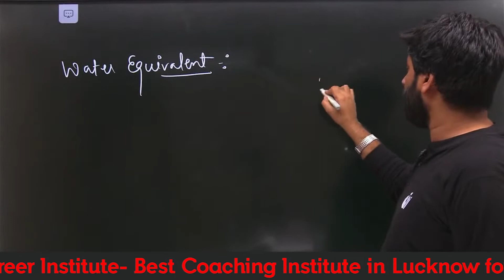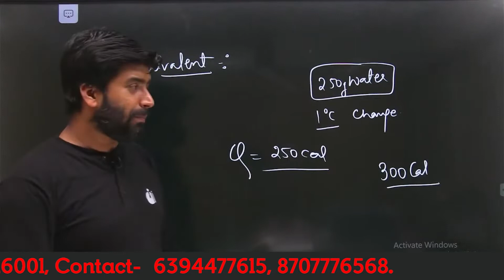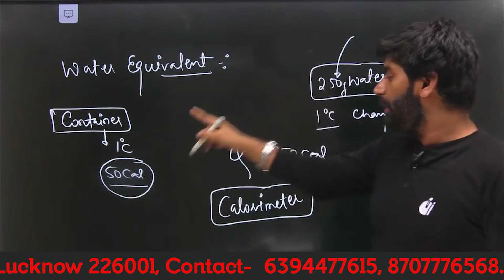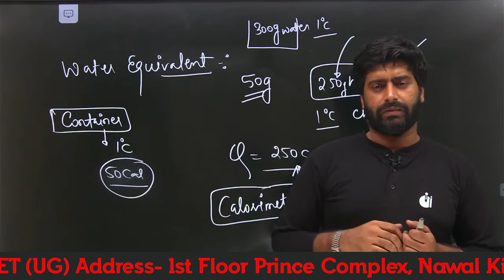Water Equivalent By MDR sir Intelligence Career Institute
Our Office:

 ➮ 3rd Floor, Chitrahar Building, Nawal Kishor Road, Hazrat Ganj, Lucknow - 226001